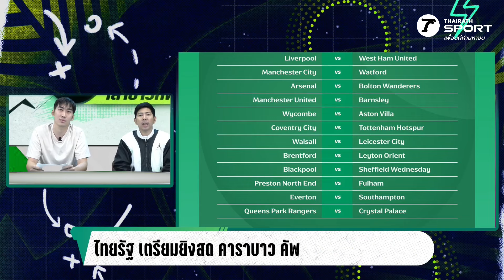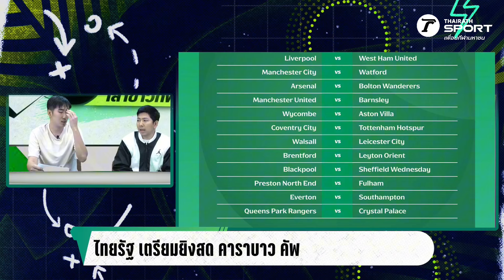ฟุตซอลไทย อัด คูเวต ศึก Continental ไทยรัฐทีวี เตรียมยิงสด "คาราบาว คัพ"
ศึกฟุตซอล Continental ทีมชาติไทย พบกับ คูเวต
ผลการแข่งขัน ไทย ชนะ 2-0
รายชื่อผู้ทำประตู
- 1-0 ศุภวุฒิ เถื่อนกลาง (จุดโทษ) นาที 19
- 2-0 รณชัย จูงวงษ์สุข นาที 34